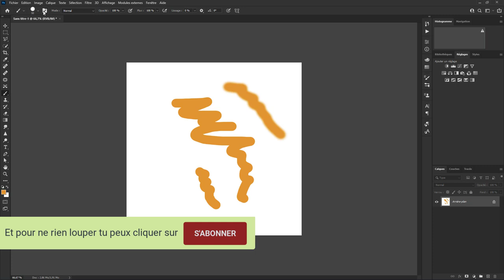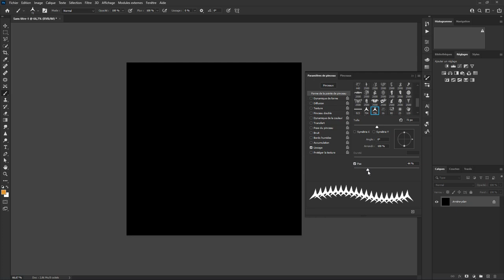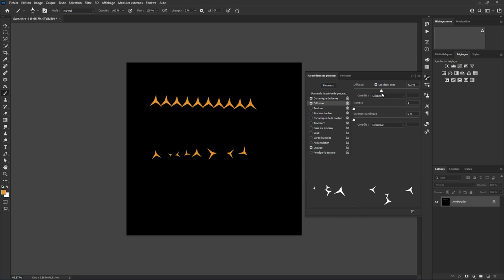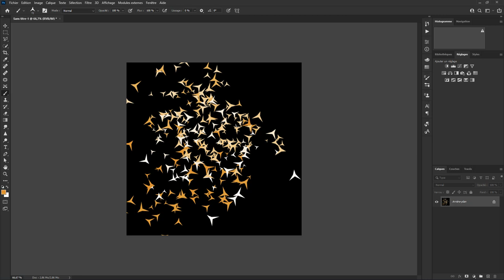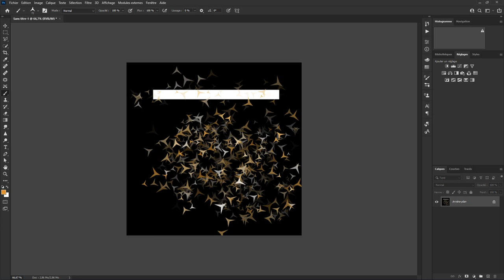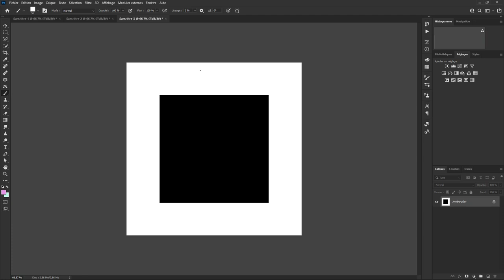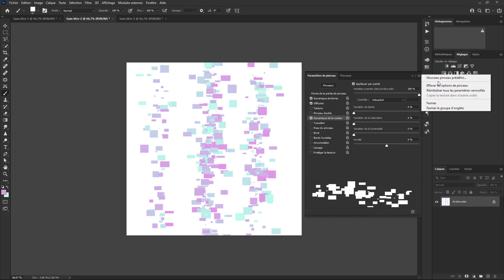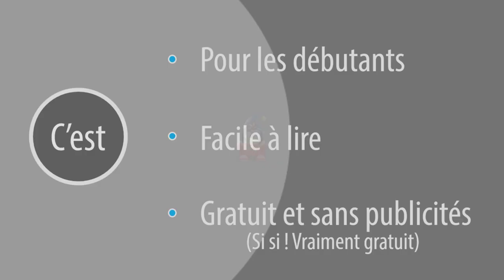Photoshop - Les Bases 61 - Options Pinceau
On va regarder les options du pinceau pour faire des brosses un peu plus originales. Une question sur Lightroom ou Photoshop ? Rejoignez le groupe FB